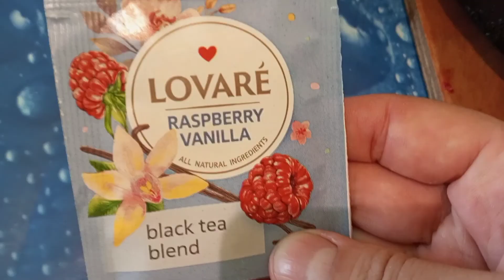6 сентября 2022 г. ДНЕПР. Обл. ЖИЗНЬ В ЭВАКУАЦИИ.